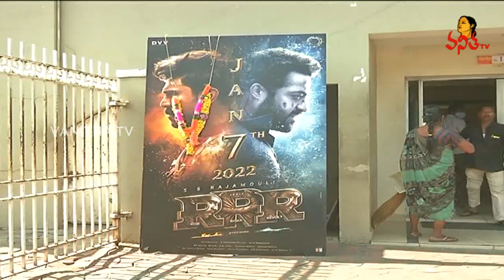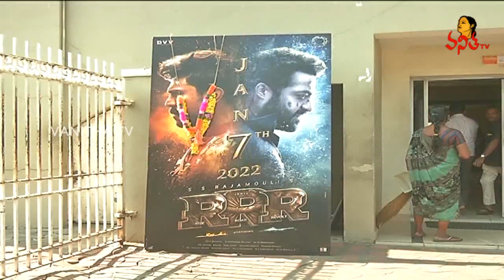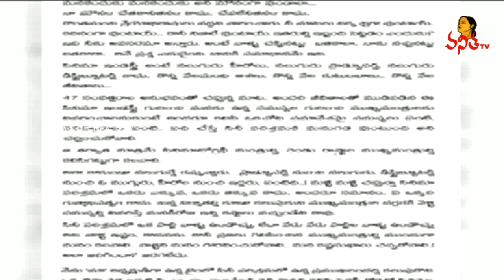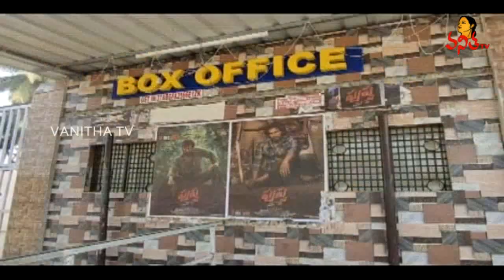రాంగోపాల్ వర్మకి సినీ పరిశ్రమలో తోడుగా నిలిచేదెవరు | Movie Ticket Pricing Issue in AP | Vanitha TV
రాంగోపాల్ వర్మకి సినీ పరిశ్రమలో తోడుగా నిలిచేదెవరు | Movie Ticket Pricing Issue in AP | Ram Gopal Varma | Chiranjeevi | Vanitha TV